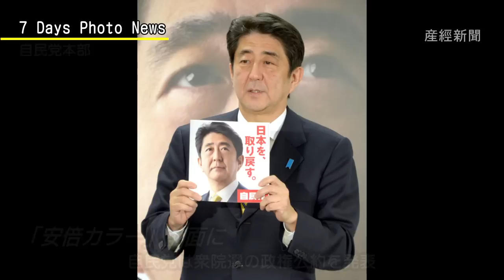今日の産経新聞 11月22日 7Days Photo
産経新聞の写真報道局員が、イチ押し写真を紹介します。
７Days Photo Ｎｅｗｓで使用した、写真のお問合せは産経ビジュアルまで。